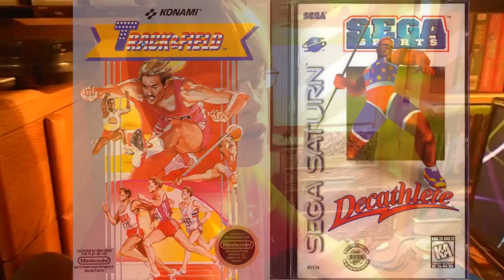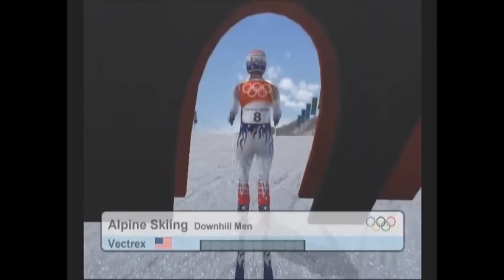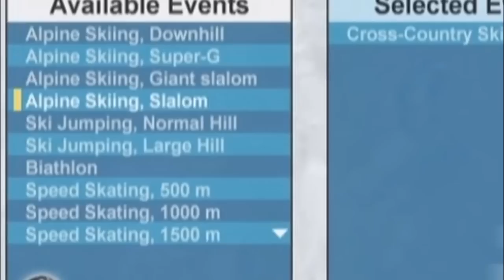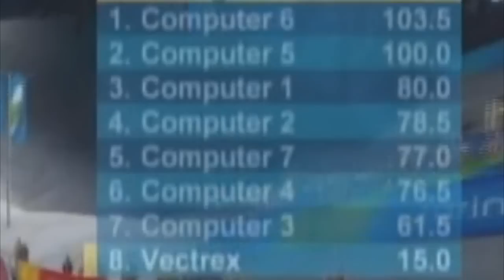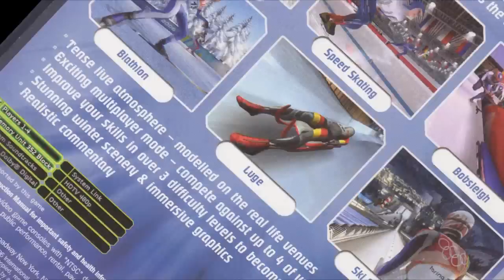Forgotten Games - Torino 2006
Episode 6 - Never mind, the Olympics are over...

Featuring music from (in order of appearance)

Mystic Warriors - Arcade
Kirby's Dreamland - Game Boy
Stereotypical Piano Music
Cheetahmen 2 - BeatmaniaIIDX Remix
Torino 2006 - Xbox
FINAL TRIGGER MAN 2 Remix
Sunset Riders - Arcade
Castlevania - NES
LEGO Racers - PC